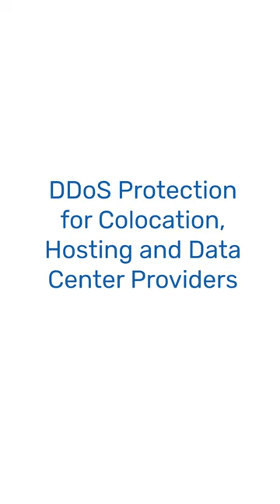DDoS Protection for Colocation, Hosting and Data Center Providers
Data center operators are experiencing increasing levels of DDoS attacks to data center infrastructure and to their enterprise customers, threatening service availability, revenue, and brand.

Limited resources and outdated DDoS mitigation technology is often inadequate for today’s threats. But you can deploy a scalable, high-performance solution at the data center’s edge to protect customers.

Thunder TPS mitigates DDoS risks by providing high-performance, network-wide protection against DDoS attacks. It also enables service availability against a variety of volumetric and application attacks.

The Thunder TPS solution is a fully automated DDoS attack mitigation solution that leverages machine learning with intelligent automation with no manual intervention.